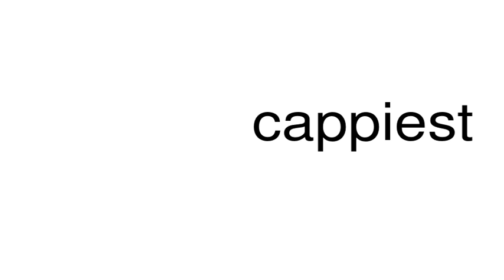How to pronounce cappiest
This is a satire channel. This is a satire channel. How to pronounce the word cappiest.